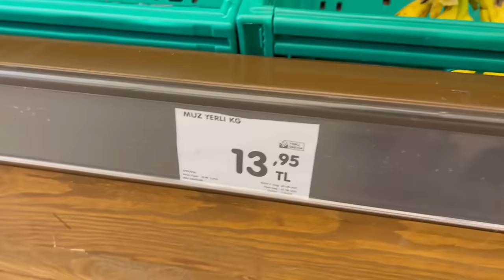Türkiye'de 1 Günüm Nasıl Geçiyor?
18 günlük tatilin artık sonuna geldik, geri dönme vakti. Sizlere Türkiye'de günlerimin nasıl geçtiğini göstermek istedim.

Keyifli seyirler!